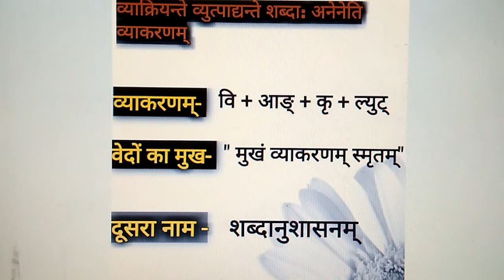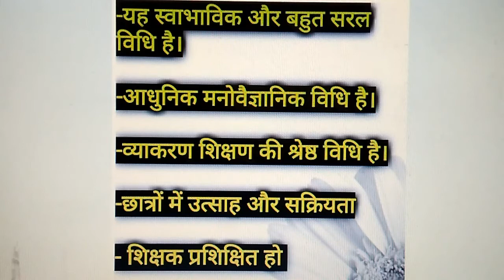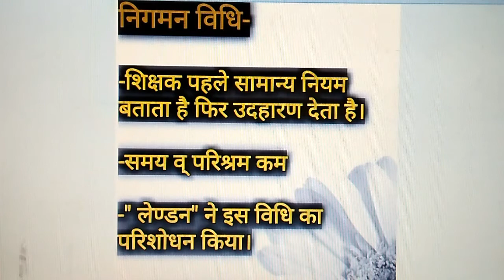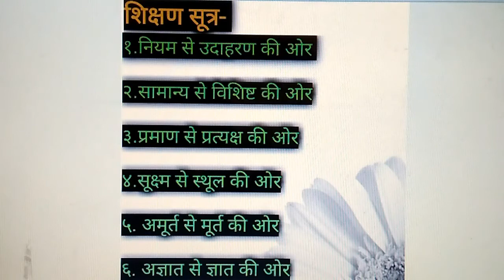शिक्षण विधियाँ संविदा-१,२ CTET, NET, TGT PGT, JSSC ,RPSC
संविदा-१,२ CTET, NET, TGT PGT, JSSC ,RPSC